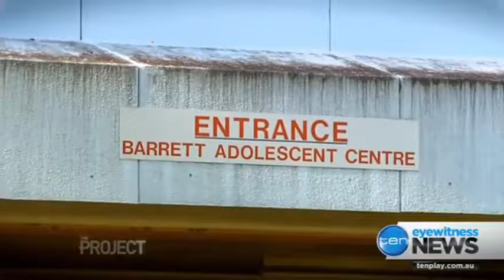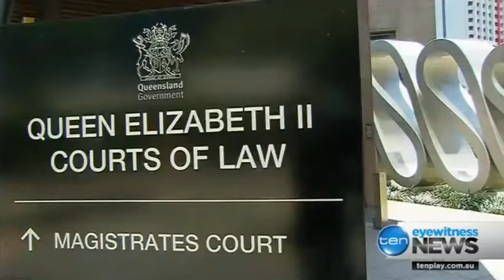Lawrence Springborg admits he didn't read an expert report before shutting Barrett Centre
26/02/2016 "Lawrence Springborg will have to live with his conscience and just I'm going to have to live with the grief of losing my daughter," says mother of deceased Justine Wilkinson.